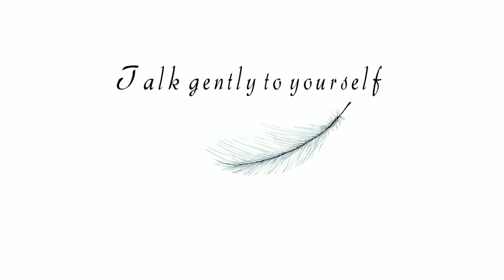talk gently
Talk gently to yourself